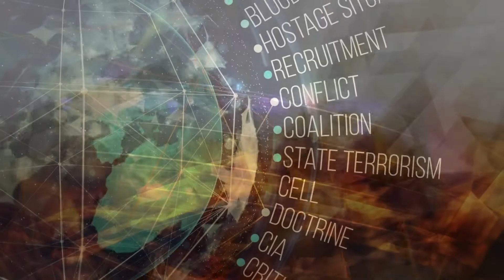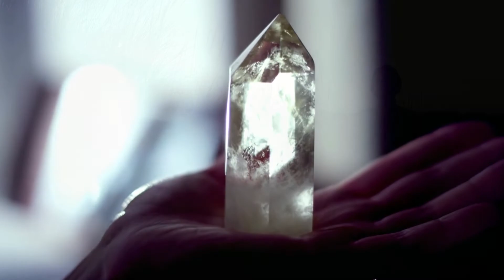Viewing Adversity in a New Light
Mankind has long been a prisoner of the egoic mind. Left unchecked, the mind will whipsaw back and forth between the regret-filled past and the uncertain future, loathe to let us rest in the here and now, in stillness and awareness. It is time to take back control from your mind and become the change the world so desperately needs. Like waves upon the ocean, the physical is merely the shell of who we are, for below the choppy surface lies a vast, still ocean representing our authentic selves.